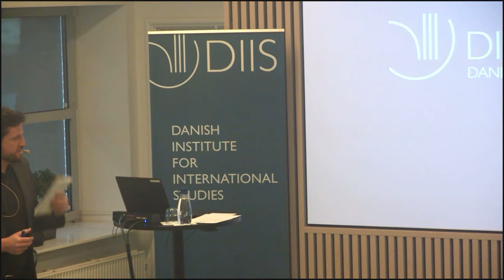What next for Europe and China?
Wednesday 5 February 2020, 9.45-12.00
SEE PROGRAMME AND DIRECT LINKS TO THE PRESENTATIONS BELOW.

2020 promises to be pivotal year for relations between Europe and China with a flurry of high-level political summits already planned. This comes after last March the European Union dubbed China, its second largest trading partner, a ‘strategic competitor’ and ‘systematic rival’. Last year was also filled with debates across the continent, including most recently in Denmark over the Faroe Islands, on the potential risks of partnering with Huawei, China’s leading telecommunications provider, on 5th generation mobile networks. At an end of the year summit marking the 70th anniversary of the North Atlantic Treaty Organization, for the first time in its history, NATO recognized the challenge of China’s growing military capabilities, with Chinese innovation in artificial intelligence and other emerging technologies presenting Europe with new opportunities and challenges.

At the start of a new decade, from trade and technology, to diplomacy and defense, this seminar will explore how Europe’s relations with China are potentially undergoing significant changes.

SPEAKERS
Lucrezia Poggetti, Analyst, Mercator Institute for China Studies (MERICS)
Thorsten Benner, Co-founder and Director, Global Public Policy Institute (GPPi)
Meia Nouwens, Research Fellow, International Institute for Strategic Studies (IISS)
Luke Patey, Senior Researcher, Danish Institute for International Studies

PROGRAMME
0:00       Introduction and Denmark’s China challenge, Luke Patey
10:41     Searching for Europe’s China strategy, Lucrezia Poggetti
26:04     Germany and the Huawei debate, Thorsten Benner
49:42     China, EU defense and security, and emerging technologies , Meia Nouwens
               Coffee and tea break
1:09:13  Discussion